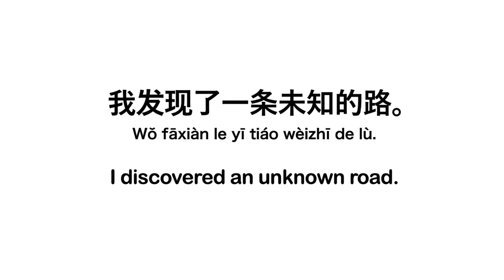'发现' ; discover ; examples of Chinese short sentence